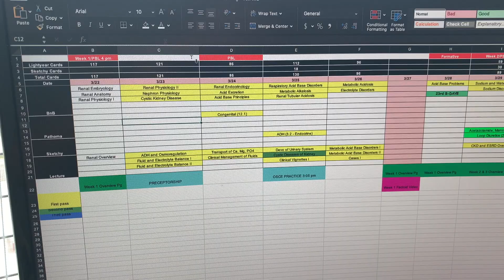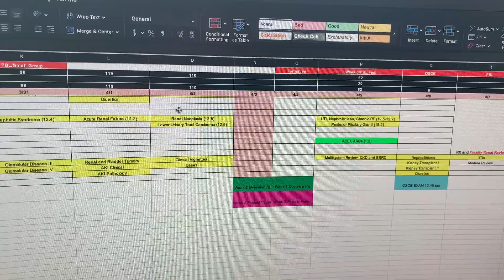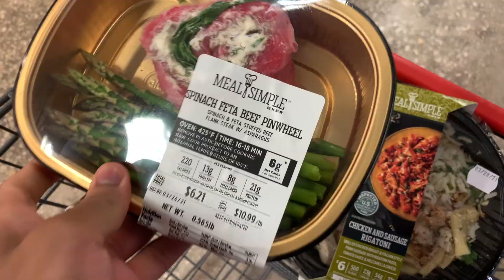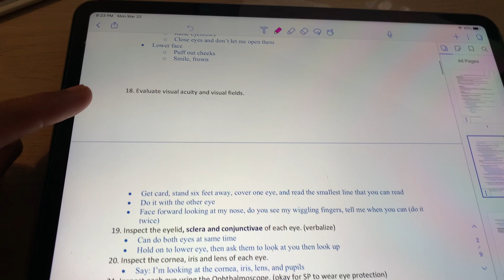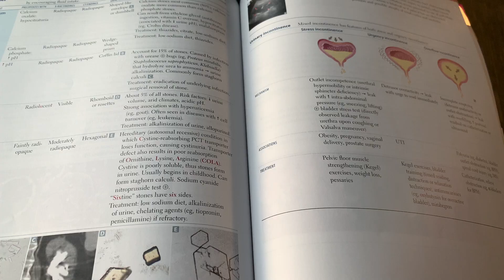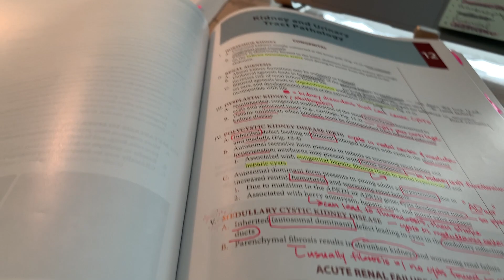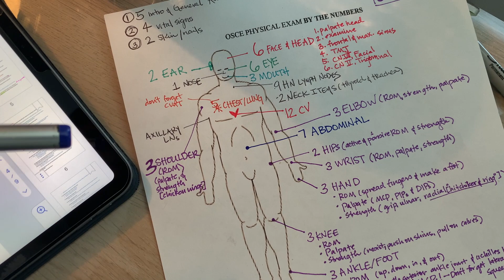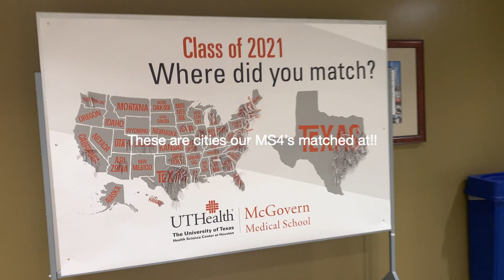Week in the Life of a Medical Student: Renal Module!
Here is the first week of our renal module system in medical school! This week I also continue preparing for my physical OSCE exam, and attend another preceptorship at the cardiovascular clinic!

I hope you enjoy this video! Comment or DM me with anything you want me to cover in a future video or if you have any questions I did not answer!

ABOUT ME: Hey Guys! I'm Derrick and this is my Med Student Vlog, MedHead, and I'm hoping to share my journey with you guys. Watch in 1080p HD for the best quality!

MY STUDY-SPACE ITEMS:
- Laptop Stand
- Desktop Monitor

TEAMI (this is where I get my superfood blend from!)